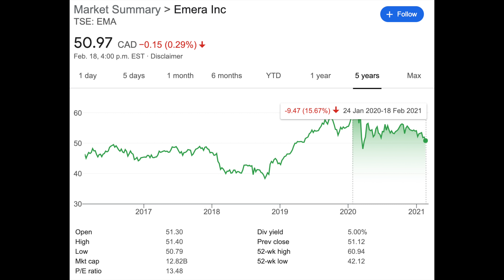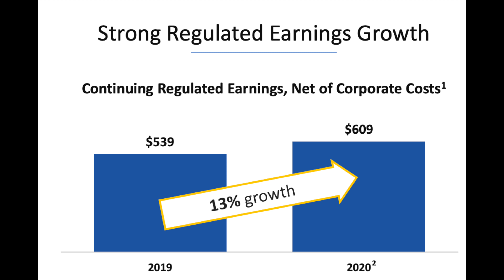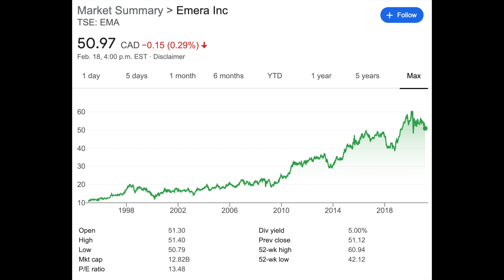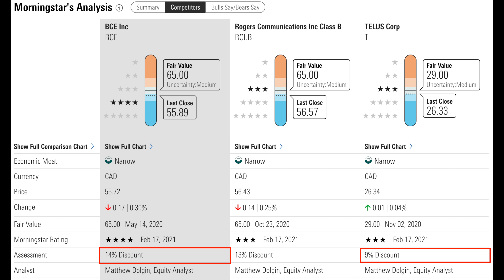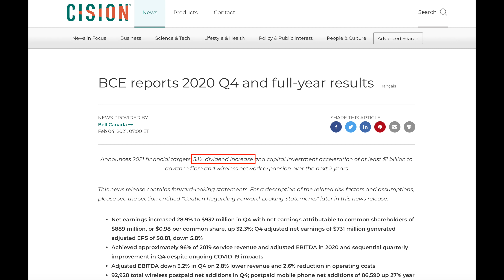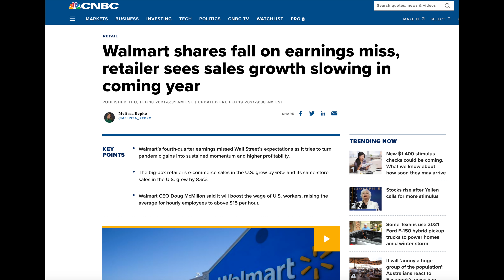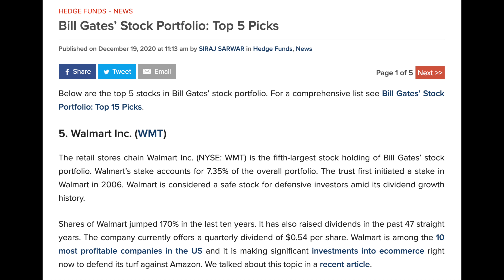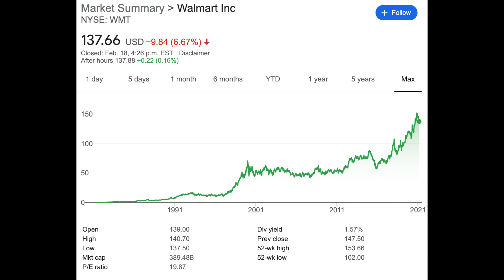3 Dividend Stocks To Buy (Canada + US) - INCREASE Your Passive Income 2021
Today we'll cover a few suggestions for dividend stocks to buy in Canada!